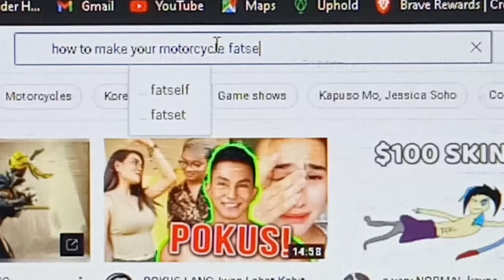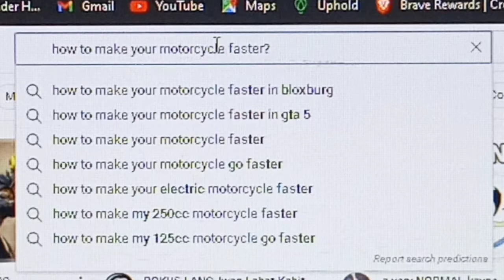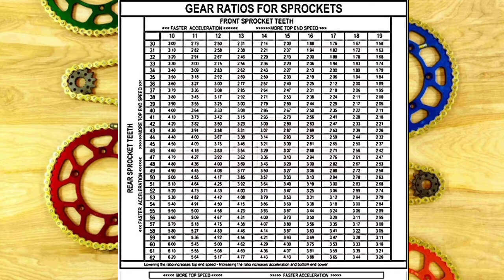Sprocket Combination High Speed or More Power